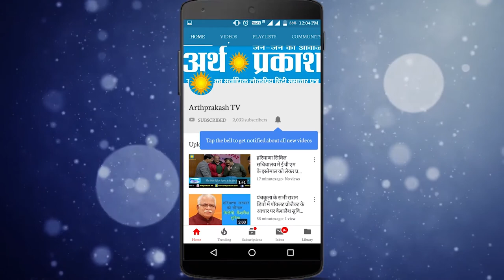WATCH CM कैप्टेन अमरिंदर सिंह ने खूब निभाई भूपेंद्र सिंह हूडा से दोस्ती देखें कैसे